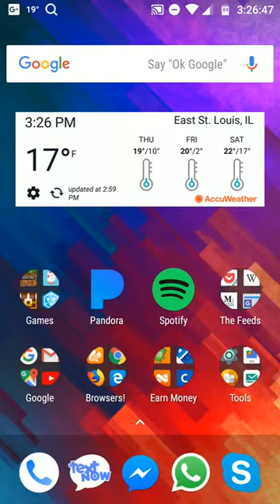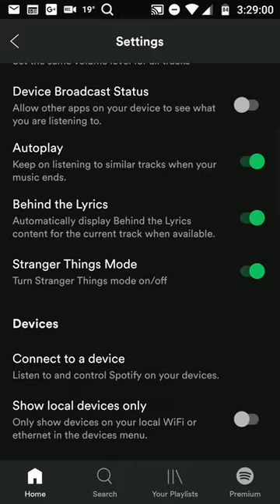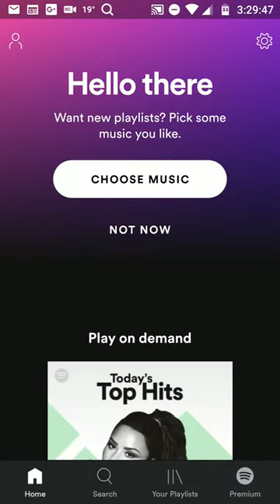How To Create a FREE Spotify Account For Android & iOS 2018 100% FREE MUSIC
You can listen to music 100% Free with Spotify on Android and ios.  All you will need to do is sign up using TempMail app.  No Google account nor Facebook account required!

I've been using this app to get free prizes!

Start earning bitcoins right now with coin bucks!

Earn $20 when you sign up to NetSpend Prepaid Debit cards!

Use my link to get $5 for signing into the Amazon App the first time

Get $20 in account credit by joining TextNow Wireless. Check it out here…

Earn cash everyday using inbox dollars!

Earn $5 Today for signing up to SwagBucks!

You also can earn money free for using your very own Paypal account.

Free Music
Free Spotify
TempMail
Android
iOS
APK
iPhones
Samsung Galaxy
No Root
No Hacks
100% Free Music For Life
2018